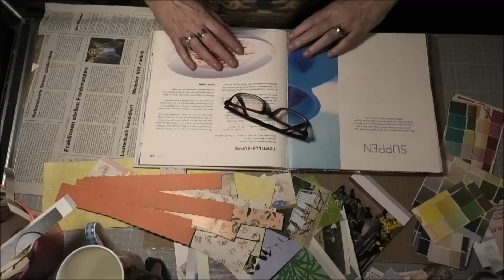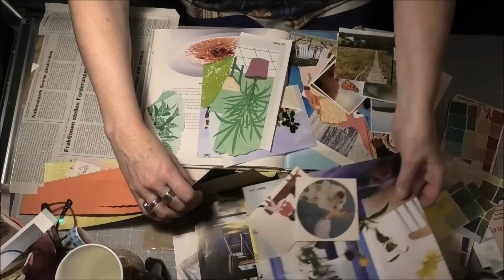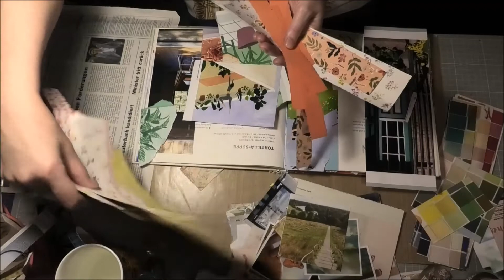Klönen & Basteln um Mitternacht (1)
Eine schnelle Seiten geklebt ... 😉nicht ganz fertig geworden.